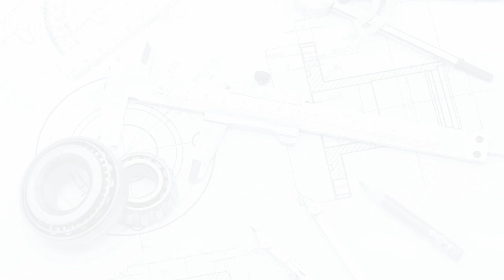S12E11: Spirit of Prophecy | The Jesus Revival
The greatest manifestation of the working of the spirit is prophecy.  But what is prophecy and is it something that is for a select few or is it something that we all should walk in?